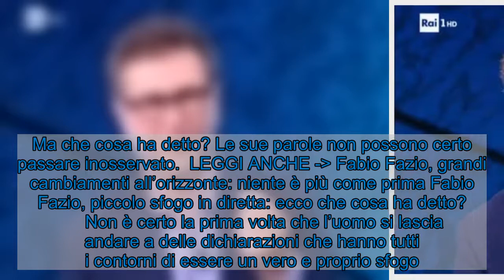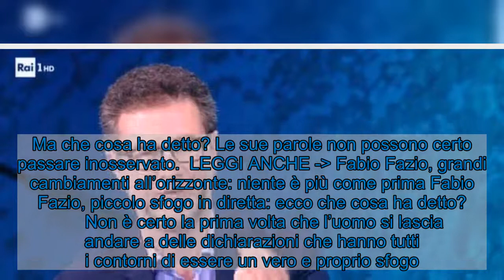Fabio Fazio, la frecciata che non ti aspetti: le sue paroel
Fabio Fazio si è voluto levare più di qualche sassolino dalle scarpe. Ma che cosa è successo? La sua frecciata non passa inosservata.    Fabio Fazio è un personaggio che sa sempre e comunque come attirare l’attenzione su di sé. Il suo ‘Che tempo che fa’ è una delle trasmissioni che maggiormente caratterizzano la domenica. A far parlare però sono sempre e comunque gli ascolti che ottiene il programma. Ed ecco che è proprio su quest’argomento che è voluto intervenire il conduttore, levandosi più di qualche sassolino dalle scarpe. Ma che cosa ha detto? Le sue parole non possono certo passare inosservato.  LEGGI ANCHE - Fabio Fazio, grandi cambiamenti all’orizzonte: niente è più come prima Fabio Fazio, piccolo sfogo in diretta: ecco che cosa ha detto?    Non è certo la prima volta che l’uomo si lascia andare a delle dichiarazioni che hanno tutti i contorni di essere un vero e proprio sfogo. Il tutto è avvenuto nel momento in cui in collegamento c’era Sigfrido Ranucci, conduttore di ‘Report’, un altro format molto discusso e chiacchierato. Infatti molto spesso si è parlato della possibile chiusura di questa trasmissione, che però è stata smentita in più di un’occasione. Ed ecco che Fazio ne ha approfittato per entrare a dir poco a gamba tesa.  LEGGI ANCHE - Fabio Fazio, giornalista lancia pesanti accuse: l’ha fatto davvero?  Ranucci ha spiegato come certi rumors erano legato a un problema di ascolti, chiarendo però che in questa stagione i risultati sono davvero ottimi. Ed è qui che si è scatenata l’ironia, per nulla nascosta e sopita del padrone di casa di ‘Che tempo che fa’. “Gli ascolti si possono raccontare in tanti modi. Poi io sono un massimo esperto”, questo quanto detto, con il sorriso sulle labbra. Ovviamente è  fin troppo chiaro il riferimento alle polemiche che ci sono state negli anni scorsi, soprattutto dopo il passaggio nella prima serata di Rai 1. Insomma, ennesimo sassolino levato. "Gli ascolti si possono raccontare in tanti modi… io sono un massimo esperto, guarda."@fabfazio con Sigfrido Ranucci a CTCF — Che Tempo Che Fa (@chetempochefa) November 23, 2020